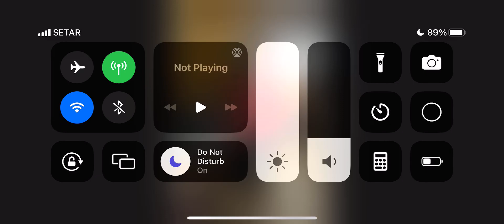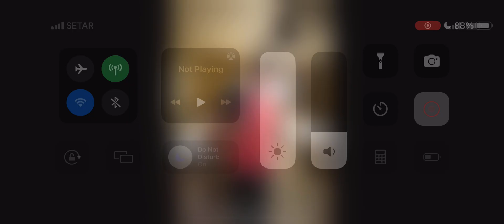Photo Slideshow Video#249:(10/17/2023)